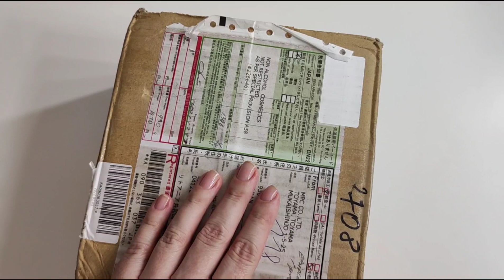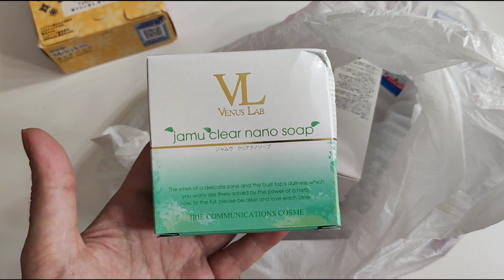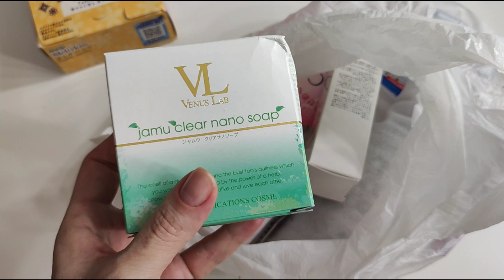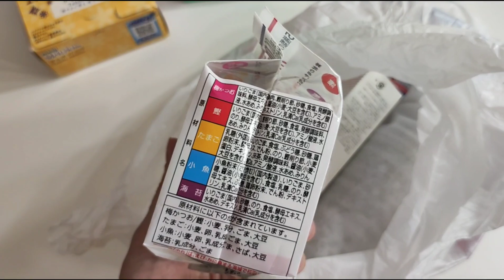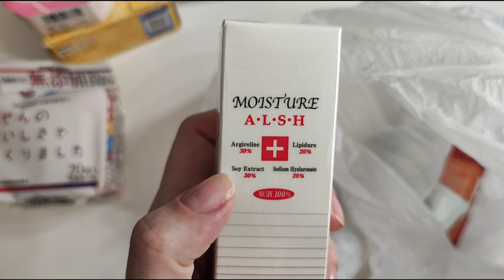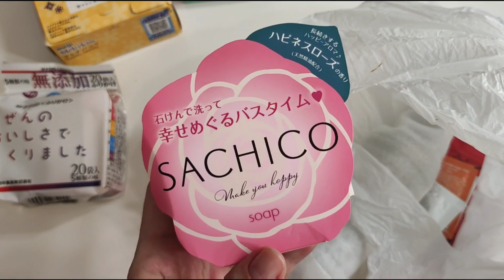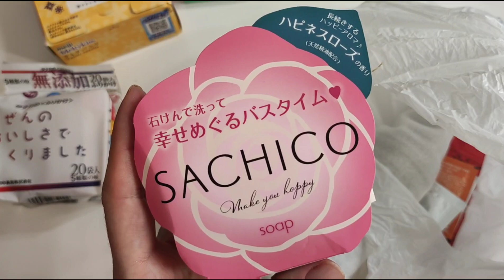Покупки.Распаковка.Уход, мыло с запахом счастья 😍. Melonpanda.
Всем привет!

Если нужна ссылка на какой-то продукт, напишите пожалуйста в комментариях 🤗.